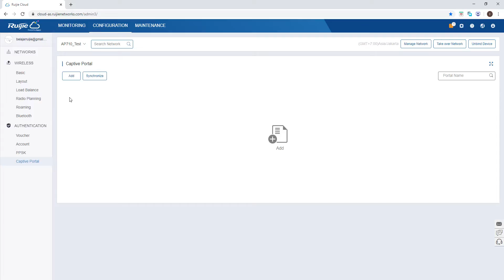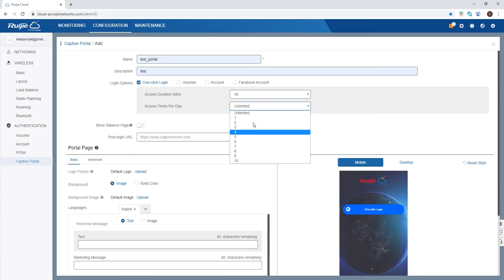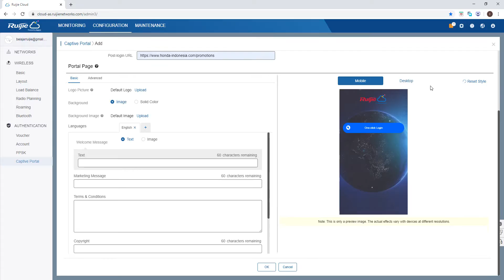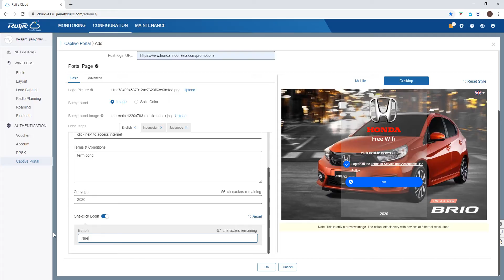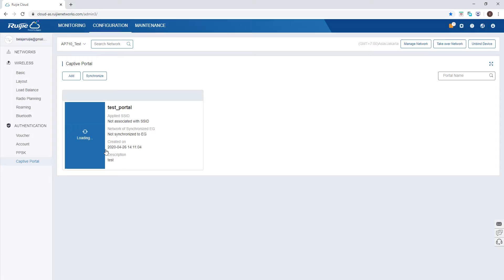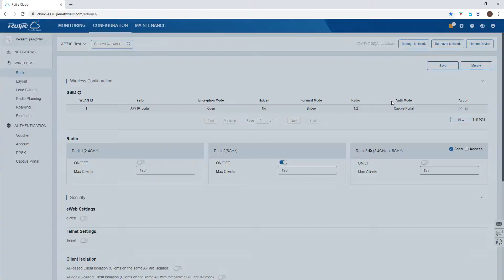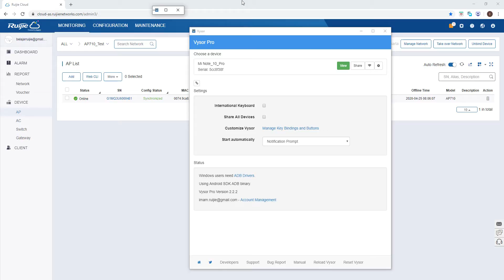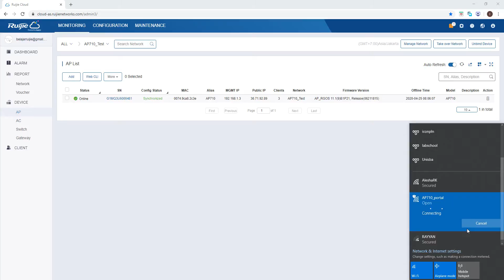Tutorial Ruijie - One-click hotspot portal Ruijie untuk Akses WiFi Gratis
WiFi hotspot portal sangat populer saat ini di dunia internet, biasanya fitur ini banyak digunakan ditempat umum untuk akses ke WiFi baik gratis maupun berbayar, namun biasanya tidak mudah melakukan editing hotspot portal , kita diharuskan melakukan modifikasi pada skrip HTML/web portal itu , sehingga untuk orang awam ini sangat mustahil dilakukan dengan mudah. Namun tidak dengan sistem hotspot Portal dari Ruijie Cloud, bahkan untuk orang awam sekali pun, dapat melakukan desain hotspot portal dengan mudah, tanpa ada sedikitpun skrip web yang dimodifikasi secara manual.